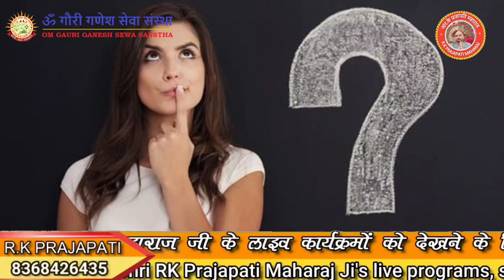October 31, 2022